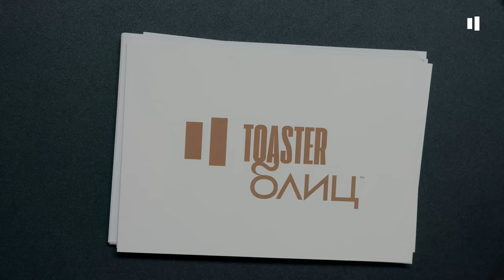KAI ANGEL & 9MICE | TOASTER БЛИЦ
Kai Angel и 9mice залетели в TOASTER Блиц, чтобы рассказать о любимом музле, самых взорванных клипах всех времен, неприятной стороне fashion индустрии, планах на будущее и многом другом.

Check it A.S.A.P.!